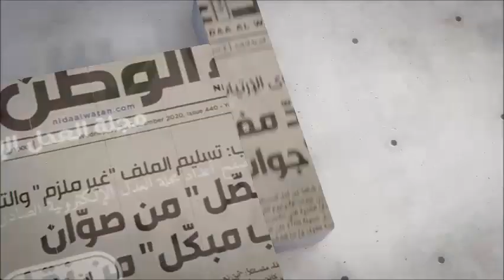عمليات نقابة المحامين في بيروت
Beirut Bar Association Collaborative website